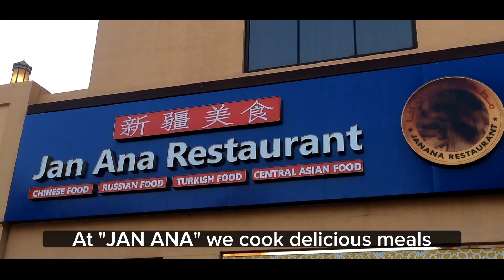Omuzanyi wo Zen Pro agabuudde. "THE MISER FRIEND" Actors and Actresses celebrating Zen's Birthday.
Kuzzo me Dizo bakoze efujjo Kata batulemesse omukolo!